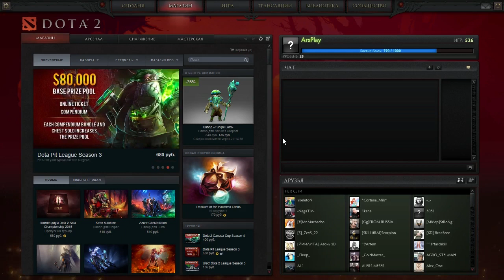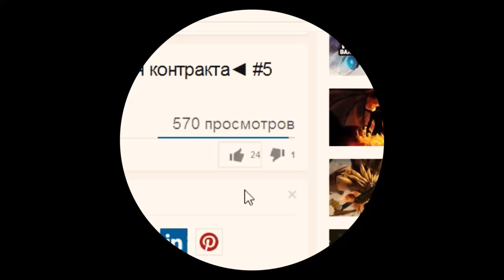Dota 2. Открытие сокровищницы Nested cache (4 штуки)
Открытие сокровищницы в Дота 2. Dota 2 и сундук.